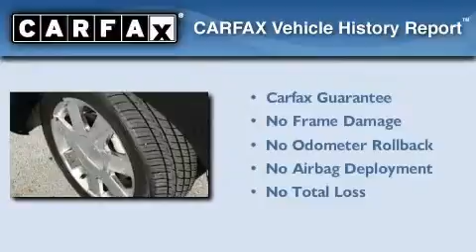2002 Ford Thunderbird Decatur TX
Year : 2002
 Make : Ford
 Model : Thunderbird
 Engine : 3.9L 8 Cyl. Fuel Injected
 Trans . : Automatic
 Exterior : Evening Black
 Miles : 57,010

 Stock : 211417B1

 2002 Ford Thunderbird Denton TX